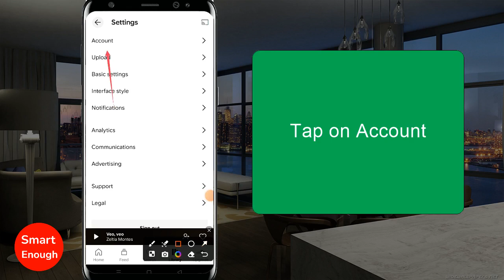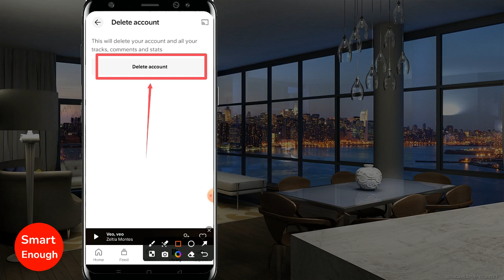How to Delete SoundCloud Account on Mobile?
How can I delete my SoundCloud account? How to deactivate SoundCloud account on android mobile? How to Delete SoundCloud Account on Mobile? How to Delete Your SoundCloud Account on Phone?

How to Delete Your SoundCloud Account?